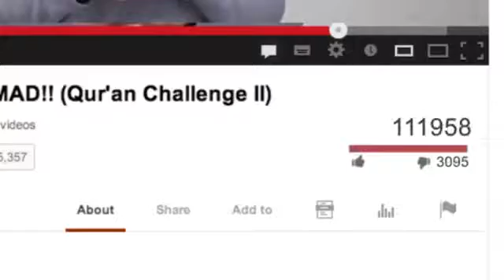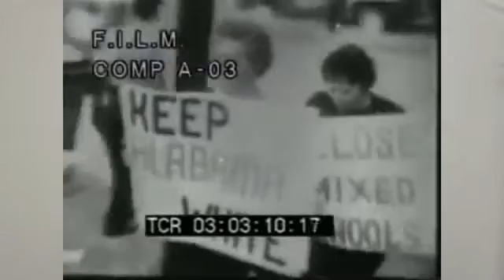JESUS V MUHAMMAD!! MUSLIM RESPONSE MISCONCEPTIONS